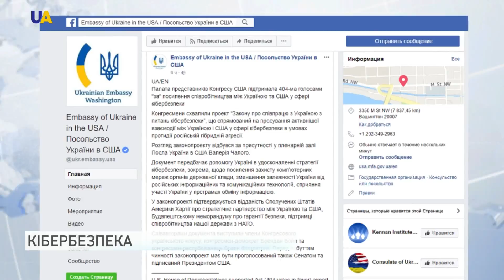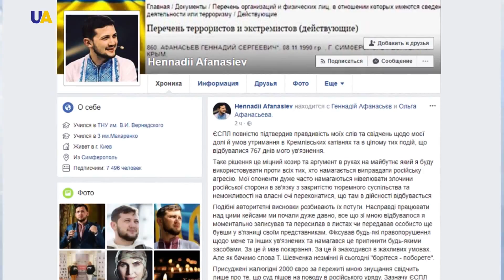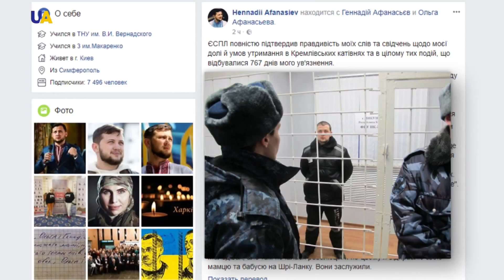Дайджест за 8 лютого 2018 року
Дивіться в цьому випуску:
-Законопроект про співпрацю Вашингтона та Києва з питань кібербезпеки більшістю голосів ухвалила палата представників Конгресу.
- Майже 9 мільйонів доларів повернули в бюджет України детективи Національного антикорупційного бюро за два роки.
- Заочно розслідувати справу щодо обвинувачення президента-втікача Януковича в організації розстрілів учасників Революції гідності дозволив Печерський райсуд Києва.
- Право виходу на пенсію достроково отримали члени сімей загиблих героїв Небесної сотні.
- Виплатити компенсацію колишньому в'язню Кремля Геннадію Афанасьєву зобов'язав Росію Європейський суд з прав людини.
- Другий день народження в російському СІЗО зустрічає незаконно заарештований український журналіст Роман Сущенко.